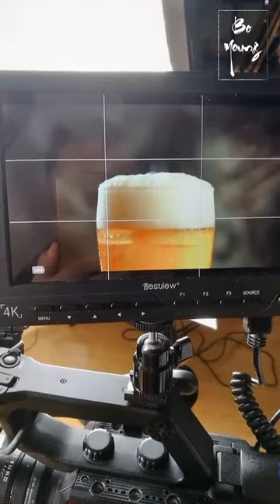How to make ads for digital marketing sample video Youtube